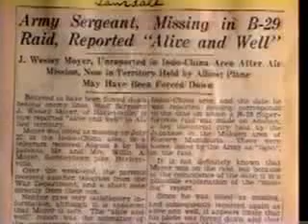Missing in Action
This is taken from the early 90's Lower Salford documentary by Jay Ruth.  It is a segment featuring my grandfather, Wesley Moyer, and how he came to be missing in action during the second World War.  After a 14 year battle with Parkinson's Disease, he passed away on February 26, 2003.